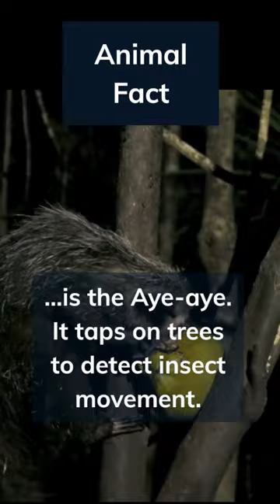Meet the Aye-aye! 🐵👂